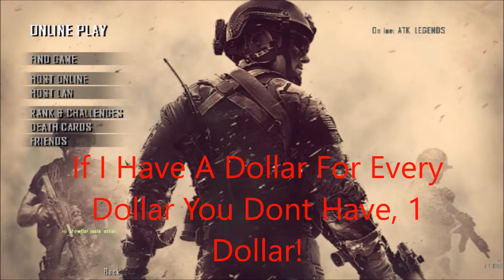Kill All Zombies-Call Of Duty WaW Custom Zombies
Long Time No Seeeee, Welcome Back, I'll try to upload more often enjoy the video.
MW2 Rust on WaW Zombies. Super Fast Zombies.